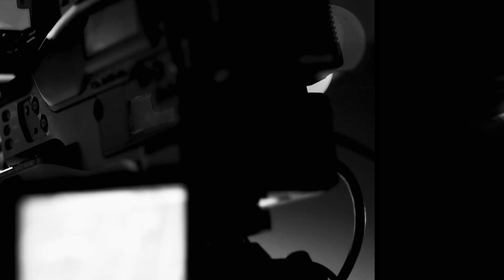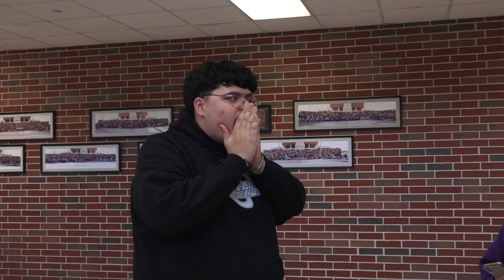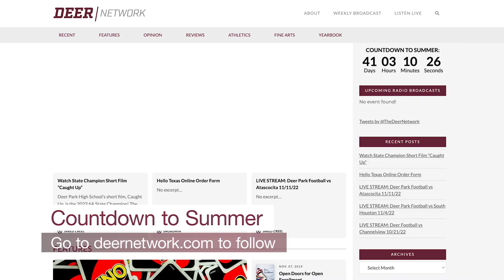Deer Network - Weekly Broadcast - 4/14/2023